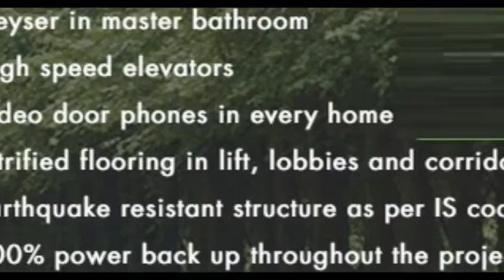Tata La Vida Estate , Resale, Specifications, Sector 113 Gurgaon, Dwarka Expressway